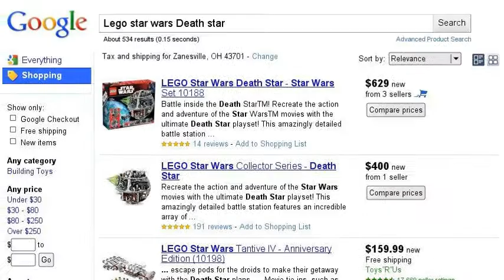The search is on